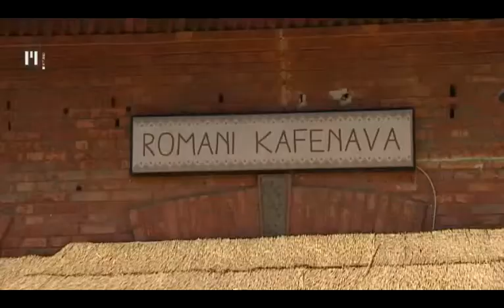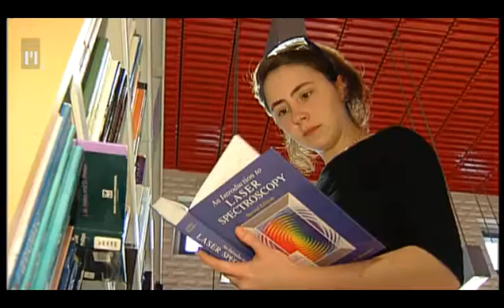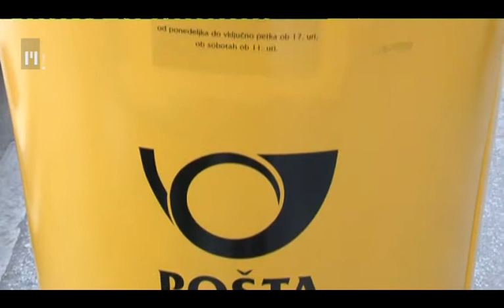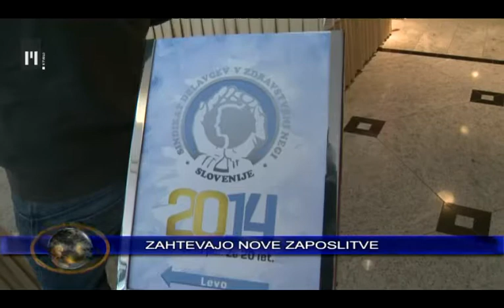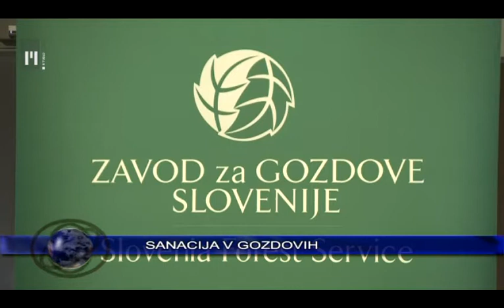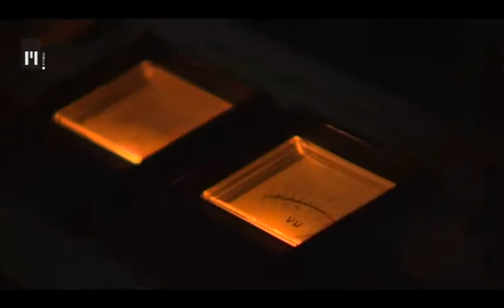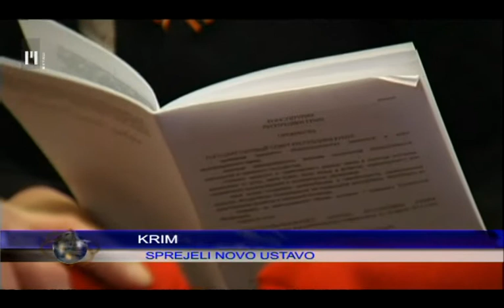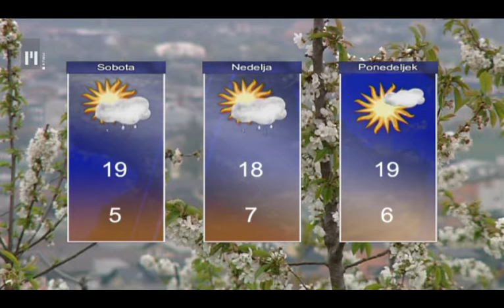Dnevnik | TV Maribor 11.4.2014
Vsebina - Dnevnik, 11. april 2014
- Mariborska romska restavracija bo delovala po načelih socialnega podjetništva.
- Zaradi dolgov mariborske nadškofije se prodaja nedokončana cerkev v Košakih.
- V Framu so ponosni na nov vrtec, vrednost investicije je slaba 2 milijona evrov.
- Pošta Slovenije je lansko leto končala s skoraj 17 milijoni evrov negativnega poslovnega izida.
- V Celju so arheologi naleteli na dragoceno najdbo - našli so ostanke razkošne antične stavbe iz 3. oziroma 4. stoletja.
- Številne obiskovalce pa je prostore Kible zvabila elektronska glasba oziroma video-zvočni performans Instant.
- Za obstanek v prvi košarkarski ligi se bori šest ekipi.

Pred jutrišnjim svečanim odprtjem prve romske restavracije v Evropi so v Mariboru pripravili predstavitev socialnega podjetništva po načelih katerega bo delovala tudi ta restavracija. Gre za družbeno odgovorno podjetništvo, ki zagotavlja zaposlovanje ranljivih skupin brezposelnih kot so tudi mlajši in starejši ter invalidi. V Framu so danes svečano odprli nov vrtec. Nova pridobitev združuje vse predšolske otroke pod eno streho, do februarja letos so namreč vrtec obiskovali na dveh lokacijah. Da bo mariborska nadškofija zaradi svojih dolgov morala prodajati tudi sakralne objekte, je bilo slišati ob razkritju njenega finančnega poloma. Redki so verjeli, da je kaj takšnega mogoče, a kot kaže je. 9. maja se bo na dražbi prodajala novozgrajena cerkev v Košakih v Mariboru. Pošta Slovenije je lansko leto končala s skoraj 17 milijoni evrov negativnega poslovnega izida. Slab poslovni rezultat gre pripisati predvsem nepredvidenim slabitvam naložb v Novi KBM in Poštni banki. Letošnje leto bodo po napovedih splavali iz rdečih številk. Čeprav poslovni načrt predvideva nadaljnji petodstotni padec storitev, na rast prihodkov, leto naj bi sklenili z  2,4 milijona evrov čistega dobička. V Celju so arheologi znova naleteli na dragoceno najdbo. Med prenovo Glavnega trga v središču mesta so našli zelo dobro ohranjene ostanke razkošne antične stavbe iz 3. oziroma 4. stoletja. Številne obiskovalce pa je prostore Kible zvabila elektronska glasba oziroma video-zvočni performans Instant. Za obstanek v prvi košarkarski ligi se bori šest ekipi, tudi moštvo Maribora Nove KBM, ki je - tri tekme pred koncem tekmovanja - trenutno na tretjem mestu. Ali jim bo v končnici uspelo igrati z ekipo iz Grosuplja, ki si je edina že zagotovila obstanek v ligi, še ni povsem jasno. Za zdaj jim dobro kaže, saj so sinoči premagali ekipo Elektra iz Šoštanja. Več o podrobnostih pa ne zamudite ob 18-ih v Dnevniku Televizije Maribor.

Dnevnik Televizije Maribor; redaktorica: Gabrijela Milošič, realizacija: Dragica Petrovič, uredila: Nina Cverlin. Dnevnik TV Maribor na sporedu vsak delovnik ob 18:00, ponovitev ob 21:30...